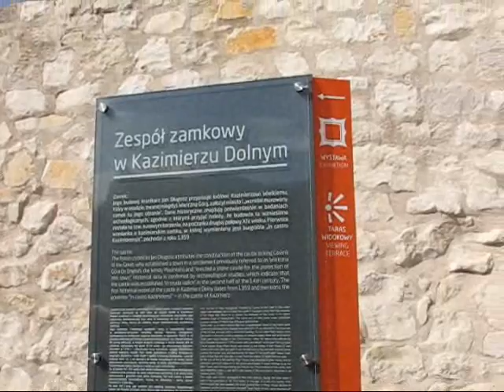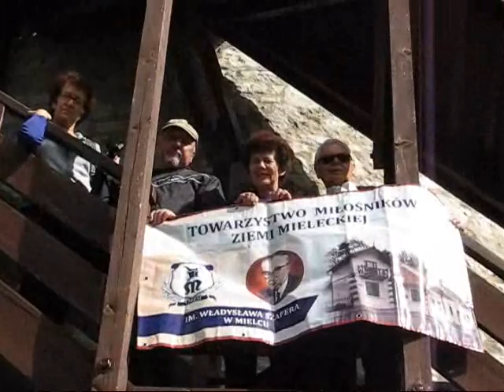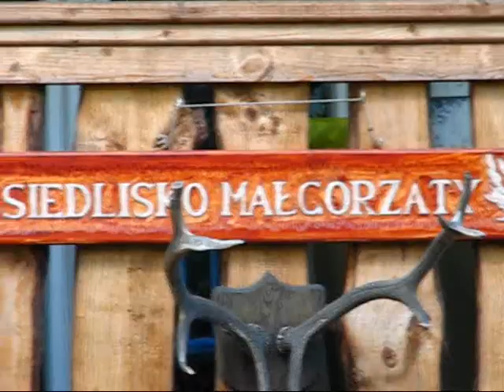Wycieczka plenerowa Towarzystwa Miłośników Ziemi Mieleckiej do Kazimierza Dolnego, 27-09-2015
27 września (niedziela) 2015r. Towarzystwo Miłośników Ziemi Mieleckiej przy współpracy Polskiego Towarzystwa Turystyczno - Krajoznawczego O/M Mielec organizowało dla członków Klubu Środowisk Twórczych, Grupy Literackiej „Słowo", Klubu Miłośników Lotnictwa wycieczkę plenerową do Kazimierza Dolnego. wideo: Zbigniew Wicherski